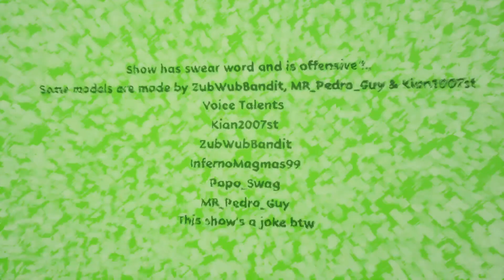PKPBAI 1 - Ep1: Avoid Circles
Battle for dreams island